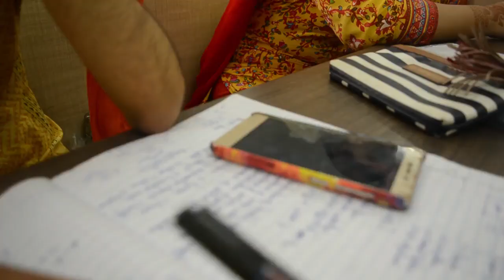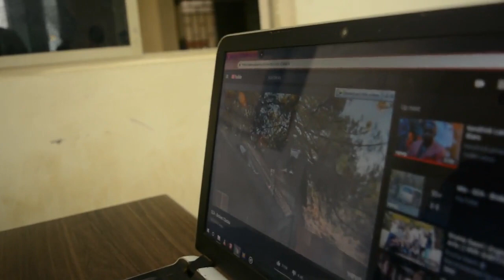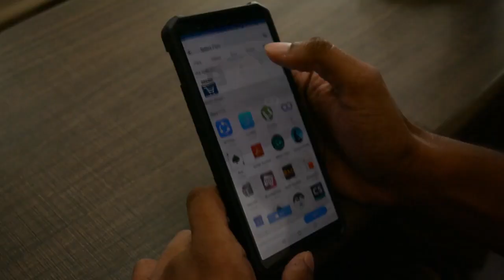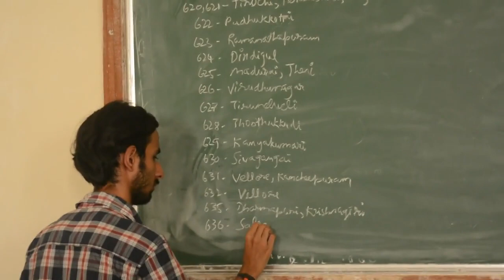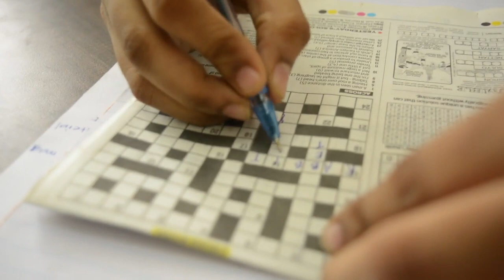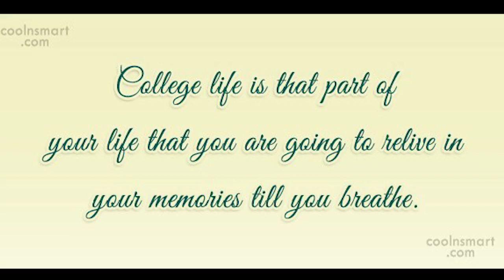REFLECTIONS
A celebration. That's what this video is all about. Recounting the bittersweet memories all through four years of chemical engineering, here's a video that will surely stand as an ode to one hell of a joyride.